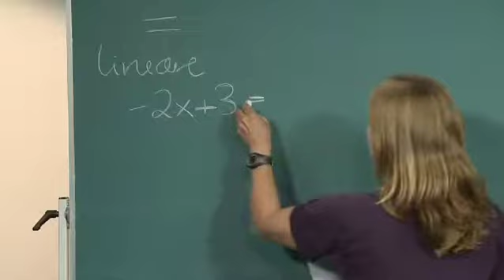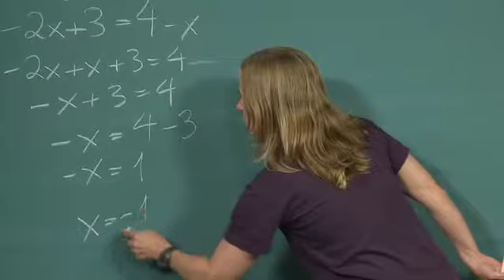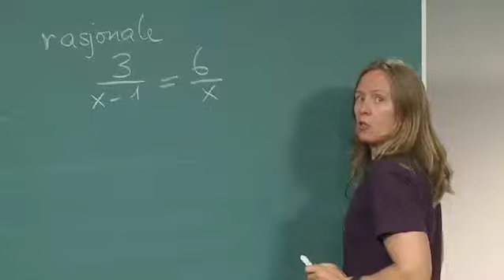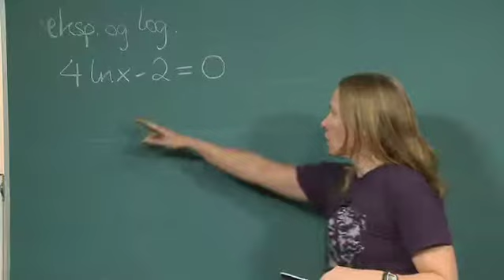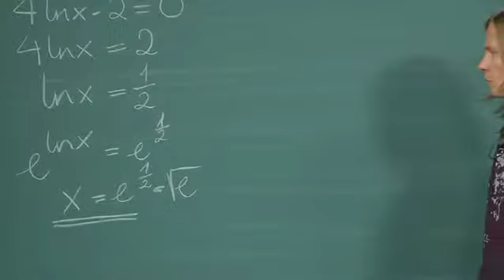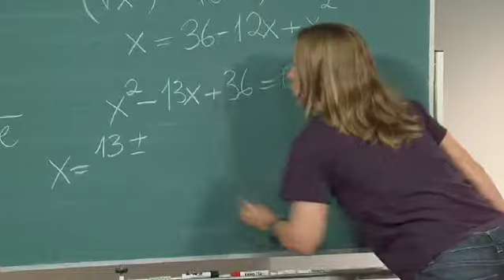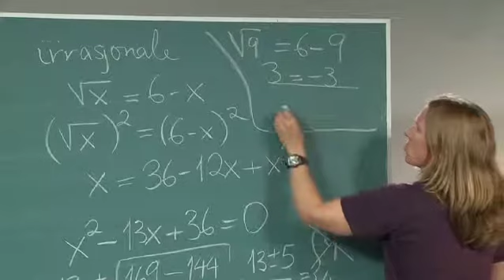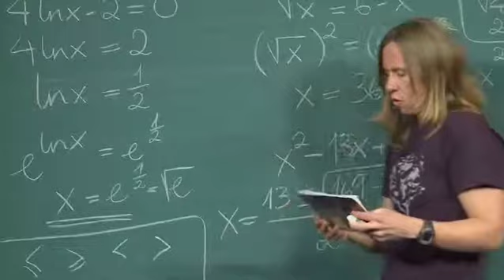Likningsløsning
I disse snuttene tar vi for oss temaer som er helt grunnleggende for realfagstudier. De er laget i forbindelse med forkurset i matematikk som repeterer pensum fra videregående skole.